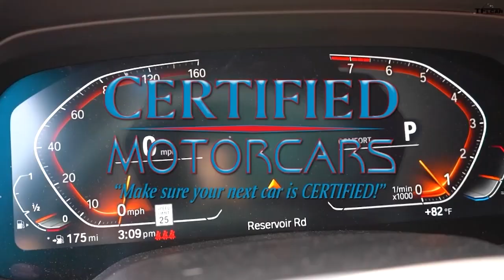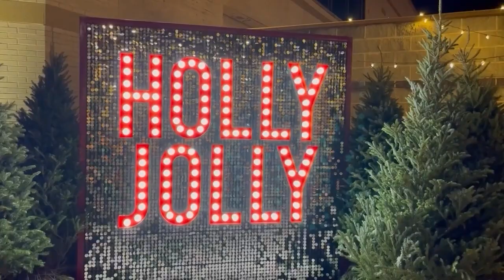Zon Information Reel Final E 23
Splash Video